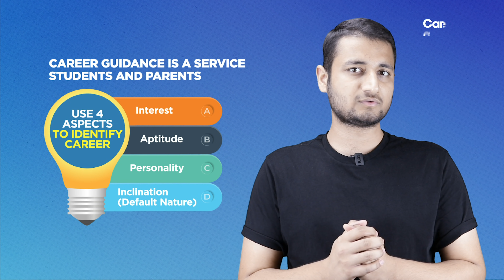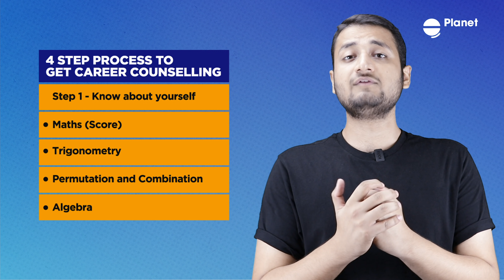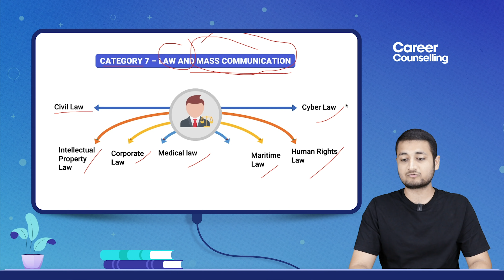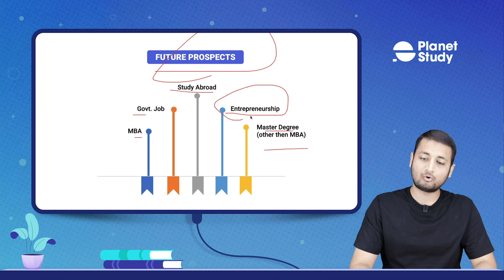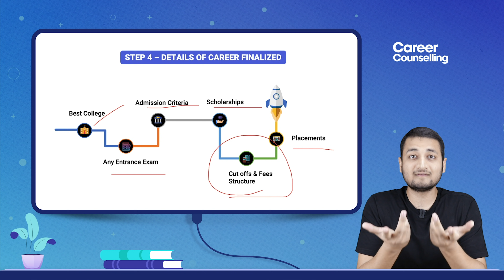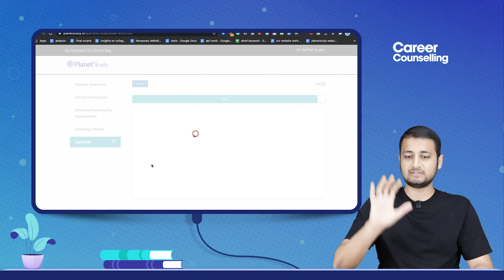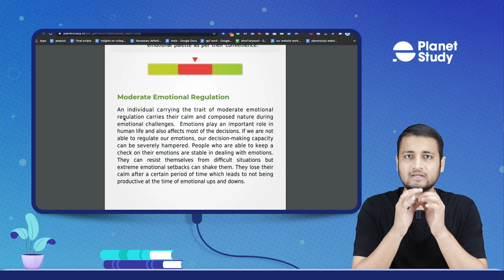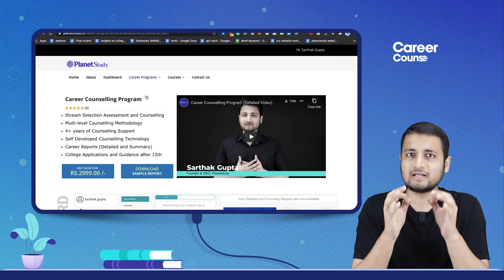Career Counselling After 10th | 26 Minutes Course on Stream Selection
This video will give you each and everything about Career Guidance after 10th

Career guidance is a service
Students and Parents

To identify -

Interest
Aptitude
Personality
Inclination (Default Nature)

Use 4 aspects to identify Career

Career Guidance (online and offline)

Offline career counselling

No Standardization

Lack of Access to Quality Counsellors

The decision can be influenced by external factors

Career Guidance

Old Format of Career Counselling -

Bombardment of information
 Details of
Careers
Entrance Exams

Other relevant information

New Format of Career Counselling -

Bombardment of information
 Details of
Careers
Entrance Exams
Other relevant information
Right Direction and Career Finalization

Stream After 10th -

PCM
PCB
Commerce (With Maths)
Commerce (Without Maths)
Humanities

what after 10th class

External Factors means -

Samaaj

Rishtedaar

Successful Bhai and bahan

Internal Factors means -

Personality

Interest

Aptitude

Default Inclination

career counselling after 10th

4 Step Process to get Career Counselling -

Step 1 - Know about yourself
Maths (Score)-
Trigonometry
Permutation and Combination
Algebra
Personality variables  (Low, Moderate, high )-
Confidence
Focus
Trust
Innovation
Organize
Emotional Stability
Competitiveness
Step 2 - Get to know about 250 careers.
Step 3 - alignment of career and yourself
Step 4 - other necessary information…
Career Counselling Means Planetstudy